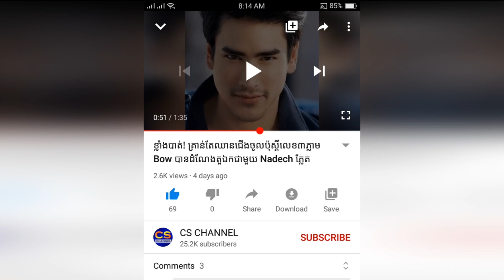ចូលរួមរំលែកទុក្ខ! ដោយអ្នកម្តាយរបស់ តារាសម្តែងជើងចាស់ អ៊ុំ សក្ខណា ហៅ ម៉ែនឿន បានទទួលមរណភាព